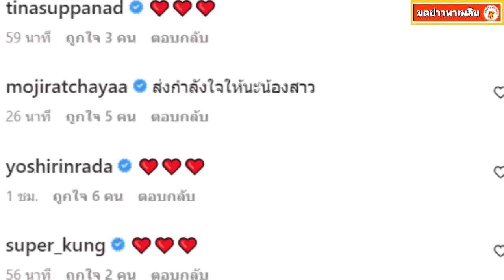น้ำตาล ชลิตา เคลื่อนไหวแล้ว หลังพ่อแท้ๆออกมาร้องไห้ยืนยัน ไม่ได้ทอดทิ้งภรรยาและลูก